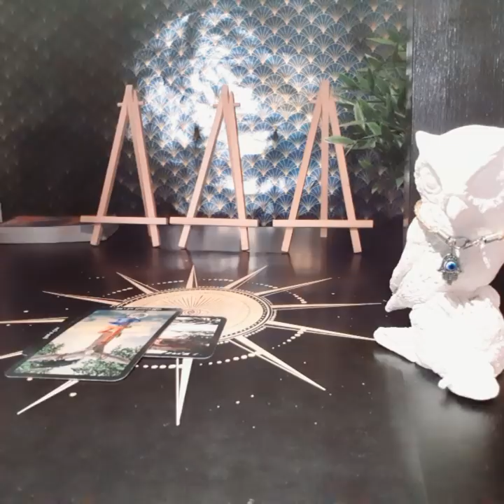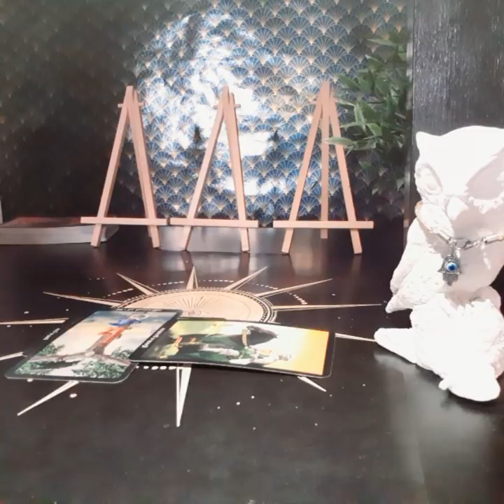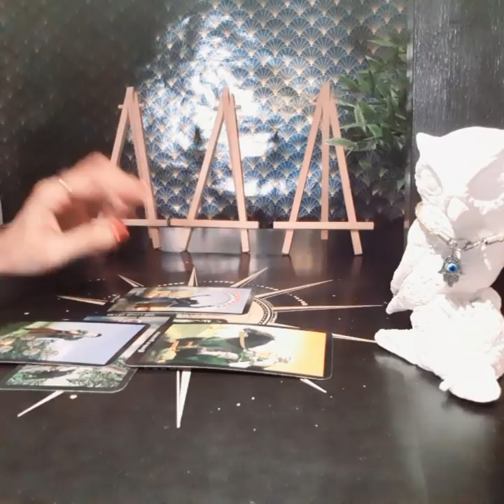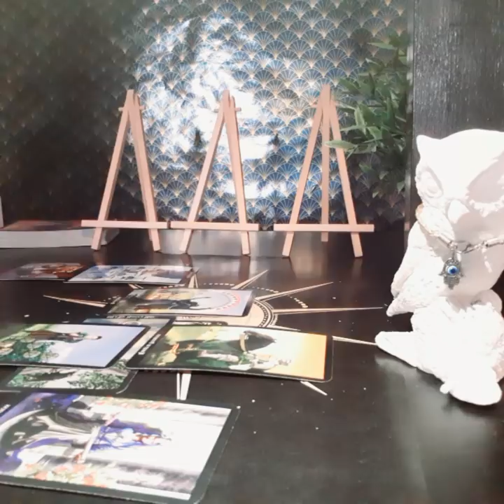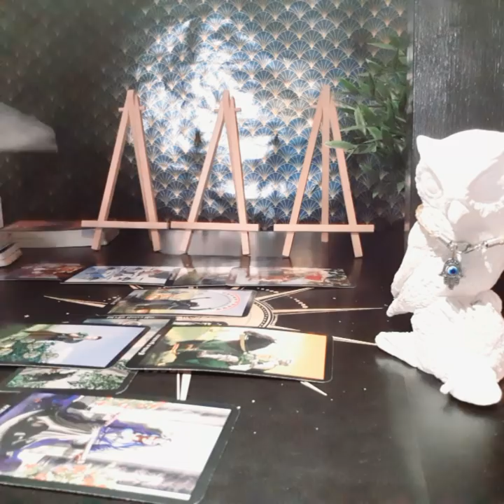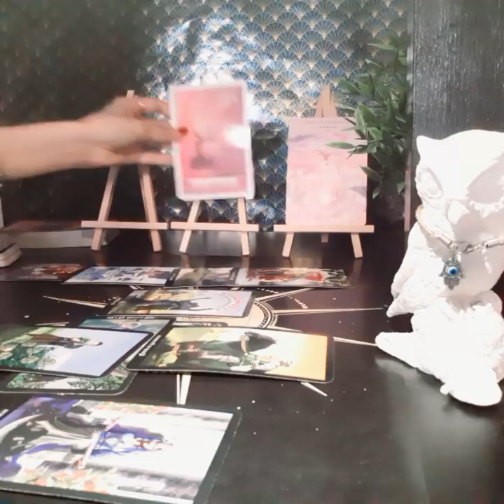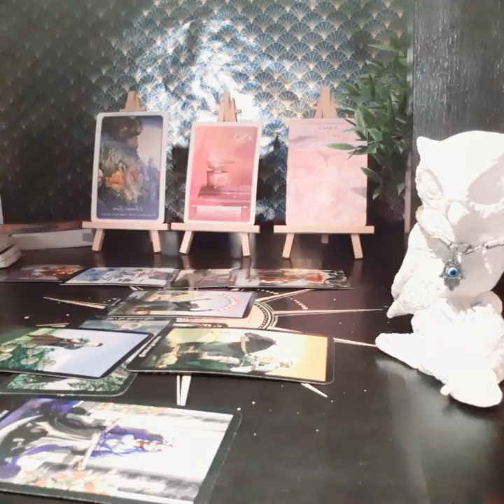LIBRA AUGUST 2020, WELL, NOTHING CAN PREPARE YOU FOR THIS!